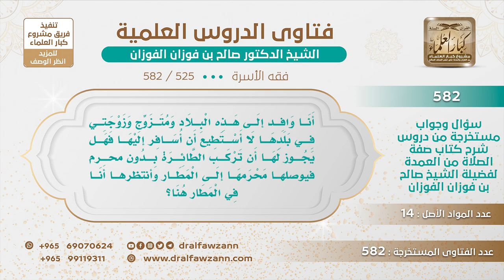[525 -582] هل يجوز للوافد أن يستقدم زوجته بدون محرم عن طريق الطائرة ويستقبلها في المطار؟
-"السؤال: أنا وافد إلى هذه البلاد ومتزوج وزوجتي في بلدها لا أستطيع أن أسافر إليها فهل يجوز لها أن تركب الطائرة بدون محرم فيوصلها محرمها إلى المطار وأنتظرها أنا في المطار هنا؟
الجَوَابُ: ولو أن الطائرة راحت وتغير مجراها لعارض من العوارض فمن يستقبلها؟ راحت لبلد آخر أو مطار آخر! لا، لا بُدّ من محرم معها، خلها في بيتها لما يجيء محرم ويجيء معها وإلا تبقى في بيتها والحمد لله، «لا يحل لامرأة تؤمن بالله واليوم الآخر أن تسافر إلا ومعها ذو محرم»
للاشتراك في قناة الشيخ صالح الفوزان
سؤال وجواب من شرح صفة الصلاة ( 582 ) مقطع

للاستفسار والإقتراحات والدعم
رئيس الفريق
لمشروع كبار العلماء